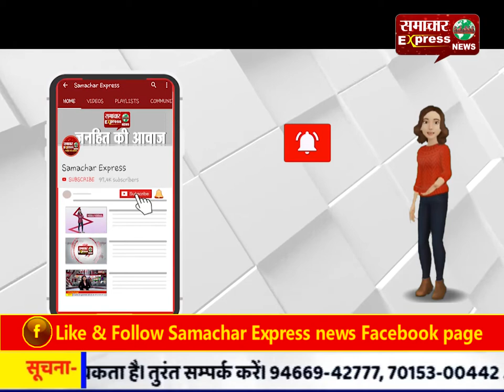करनाल डीसी ने डॉक्टरों को कोरोना वायरस के उपायों को सुनिश्चत करने के लिए किया निर्देशित